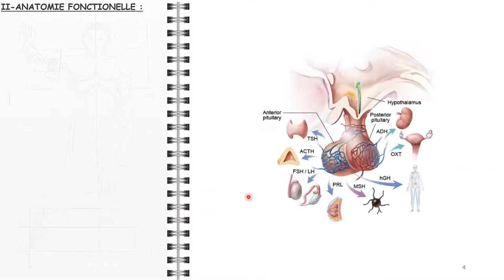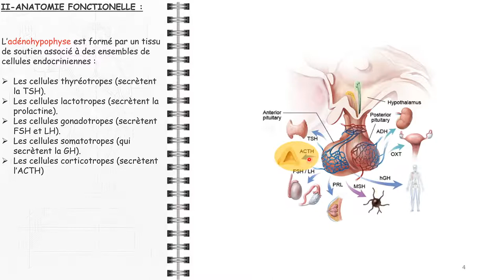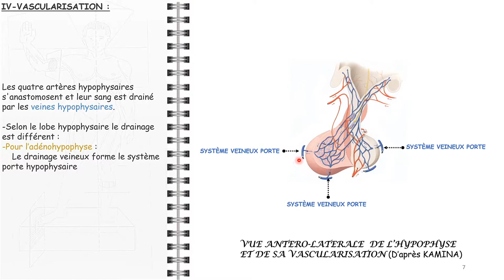ANATOMIE FMPM GLANDE HYPOPHYSAIRE